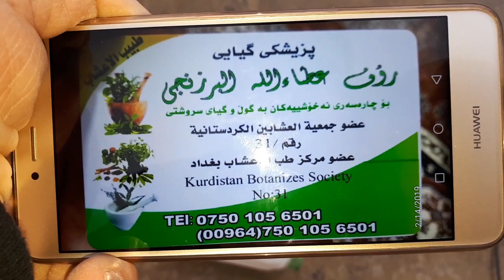Tapeworms (Cestoda - Eucestoda) killed with Natural Medicine -لەناوبردنی کرمی شریتی بە دەرمانی گیایی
English - کوردی

یەکێک لە نەخۆشەکانم دوای بەکارهێنانی چوار ڕۆژ لە دەرمانەکانم کە خۆم دەرمانەکان دروستدەکەم لە گژوگیای سروشتی ڕەسەنی شاخەکان و هەریەکە بە شێواز و تایبەتمەندی جیاوازی خۆی، دوای ئەوەی دوو وەجبە پارچەی کرمی شریتی داناوە کە وەجبەی یەکەم دوای دوو ڕۆژ و وەجبەی دووەم دوای دوو رۆژی تر پارچە کرمەکانی داناوە و لە ئازار و ئەزیەتی چەن ساڵە نەجاتی بوو سوپاس بۆ خوا. بە وتەی خۆی بۆ ماوەی ١٠ ساڵ ئەبێت کە سەردانی زۆر دکتۆری کردووە لە کوردستان و لە ئیرانیش بەڵام نەک هەر چارەسەریان نەکردووە، بەڵکو نەیانتوانیوە تەحلیل و شیکردنەوەیەکی تەواویش بۆ نەخۆشیەکەی بکەن تا تێی بگەن و ئینجا چارەسەری پێویستی بۆ دابنێن. بۆیە دوای دوای ئەوەی هاتە لامان و سەردانی کردین ئیمە تحلیلی تەواوی نەخۆشیەکەمان کرد و وتمان کە ئەمە کرمی شریتیە نەک ئازاری کلیە و کێشەی هەناوی تر...
فەرموون ئێوەش خۆتان گوێی لێبگرن و سەیری بکەن. زۆر سوپاسیشی دەکەم کە سەردانی کردمەوە و ئەو پارچە ڤیدیۆیەی بۆ ناردمەوە. بۆیە چاوەکانی ماچ دەکەم و هیوای تەندروستیەکی باشتر و باشتری بۆ دەخوازم...
سوپاس بۆ خوا خۆی شافیە و ئێمەش بەهۆی دروستکراوەکانی ئەوەوە کە گیای دەشت و شاخەکانن چارەسەری تەواوی نەخۆشی نەخۆشەکان دەکەین هەر لەبنی پێوە تا تەوقی سەر و دەسکەوتەکانیش هەر بە هی ئەو دەزانین...

دكتــۆری گیــایی :
رەؤف عـطاءالله غـفــور بــەرزنــجـــی
کۆڵێـن ستی ـ ڕانـیــە ـ ســلـــێمانــی ـ کوردستان ـ عێـراق
ژ.موبایل  (٩٦٤٧٥٠١٠٥٦٥٠١+)

One of my patients who came to me and had a pain inside his belly for more than 10 years. He visited many doctors in Iraqi Kurdistan & Iran for the sake of getting treatment. But all of them was nothing and they even couldn't analyze his case and his type of disease. Most of the doctors told him that he had kidney problem and the pain inside his belly was due to kidney problem. Then, he came to me and asked me to heal him. After analyzing and questioning him about his pain and his disease type, I told him that he has a tapeworm (A large worm in human bowels that can be longed to meters). I told him to watch his stool and explore his stool for pieces of the tapeworm. He came back to me again after 4 days of taking my medicine and showed me that video that I'm posting right now. Thanks for visiting me again & recording this video for me. I appreciate that...
Thats what natural medicine can do & the effect of God's medicine is amazing. It is not due to my power & my ability, IT IS ALL DUE TO ALLAH'S POWER & THE MIRCLE OF HERBS that ALLAH gifted us & We have in the Mountains of Kurdistan.

Raof Attaallah Ghafoor Barznji
Kollen City, Raniyah, Sulaimanyah, Iraq